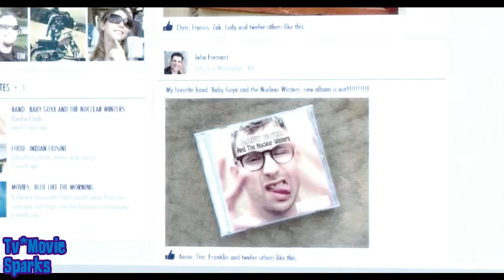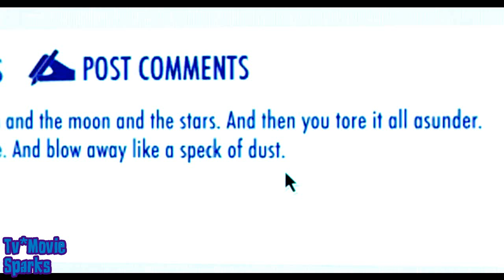John and Doris He Drives Me Crazy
Read first
NEW SHIP ALERT
YES IM CRAZY TO SHIP jOHN AND DORIS FROM THE MOVIE
"HELLO, MY NAME IS DORIS"
I AM AMAZING HOW THESE ACTORS SALLY FIELD AND MAX GREENFIELD DEVELOPED SUCH CHEMISTRY AND THE ENDING OF THIS MOVIE I SCREAM WHY END IN SUCH A WAY JUST TO DRIVE ME MAD.
ANYWAYS MOVIE IS ABOUT DORIS WHO IS A HOARER SHE JUST LOST HER MOTHER SADLY, THEN SHE MEETS NEWEST CO WORKER, JOHN WHO IS ABOSULETLY SWEET CHARMING TO HER WHICH LEADS HER TO FANASTYS WHICH ARE IN BLACK IN WHITE IN THIS VIDEO. EXCEPT FOR THE ONE IN THE END. ANY WHO DORIS GOES TO EXTREMES TO MAKE JOHN NOTICE AND WHEN SHE ADMIT HER FEELINGS TO JOHN SHE GETS SHOT DOWN HEARTBROKEN SHE QUITS AND LEAVES HER JOB AND ENDS THINGS WITH JOB GOING AFTER HER AS ELEVATOR CLOSES.

IF YOU LOVE MAX GREENFIELD OR SALLY FIELD WATCH THIS MOVIE.
MUSIC: HE DRIVES ME CRAZY BY PARRY RAY COVER OF FINE YOUNG CANNABLES SONG SHE DRIVES ME CRAZY.